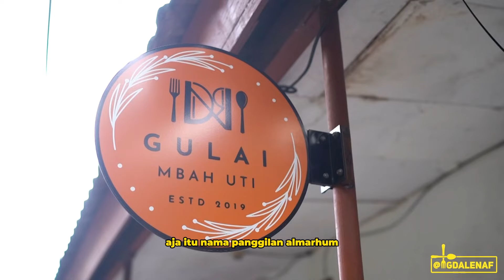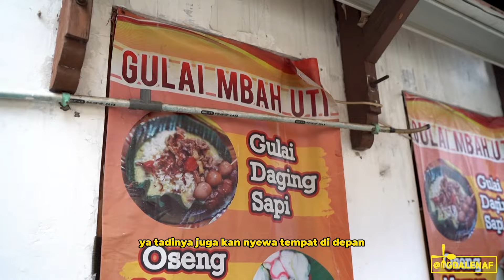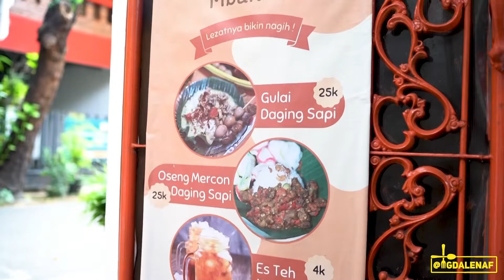RESEP PENINGGALAN, SEHARI LAKU RATUSAN PORSI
GULAI MBAH UTI
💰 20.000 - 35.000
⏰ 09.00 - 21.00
📍 3, Jl. I. Rawasari No.19, RT.7/RW.7, Rawasari, Kec. Cemp. Putih, Kota Jakarta Pusat

Terima kasih pasukan bar-bar sudah nonton episode kulineran aku kali ini.

Follow dan ikuti bisnis aku yg lainnya juga ya!